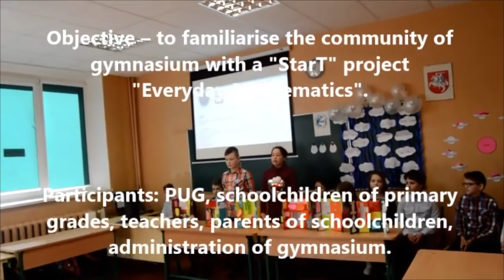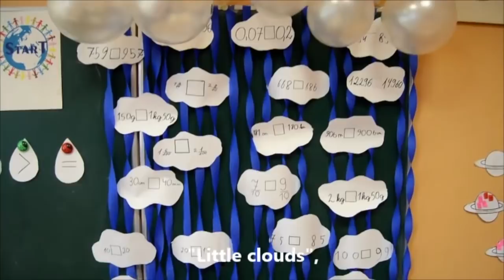International LUMA StarT Education Award 2017 Nominee - Betygala Maironis gymnasium - everyday math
This video has been made as a part of the StarT 2017 project launched by LUMA Centre Finland in honour of Finland's centenary. StarT is all about sharing and learning: students learn through project-based learning about science, mathematics, and technology. More about StarT:

Teachers description: Objective - familiarise the community of gymnasium with the "StarT" project implemented by the fourthgraders "Everyday Mathematics". Methods: discussion, narration, creative work, demonstration, game, brainstorm. Tools: slides, magic hat (inside  little cloud with an embedded tablet, in which text exercises of different levels are entered "I play mathematics"), studying measures "Moomins", "Little ghosts", "Little clouds", slides, multimedia projector, virtual book of mathematics exercises is presented, lapbooks, "StarT" stickers, baloons with Moomin stickers. "StarT fair" was held during the last 2 lessons in the room of the fourth grade. During the first lesson pupils of the preschool education group and schoolchildren of the first grade have gathered, during the second lesson  the schoolchildren of the second and the third grades, after school  parents of the schoolchildren. At the beginning of the event schoolchildren reminded once more what the "StarT" project is, as well as conditions of participation in the project. Schoolchildren demonstrated slides and shortly presented all works that were made during the project. Later the schoolchildren that came were divided into groups. Members of each group received travel sheets and began to travel through the magic world of "StarT" by performing tasks at the stops together with the Moomin. Tasks were of different levels, therefore PUG learners, thirdgraders or even schoolchildren parents could put themselves to the test. Travel sheets were collected after the journey, the accomplishments of the members of the group were celebrated and all schoolchildren were rewarded with "StarT" stickers and balloons with Moomin stickers.